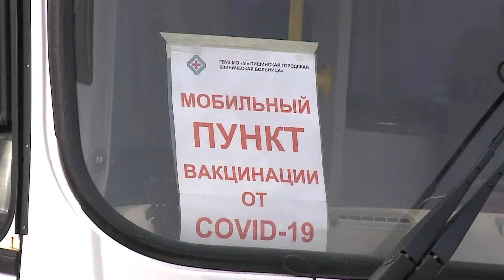Вакцинироваться бесплатно можно в любых мытищинских населенных пунктах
Заботиться о здоровье в праздники призвали мытищинцев врачи. В нескольких населенных пунктах городского округа работали мобильные бригады. Все желающие могли сделать прививку против коронавируса. Как вызвать мобильную бригаду в СНТ? (12+)